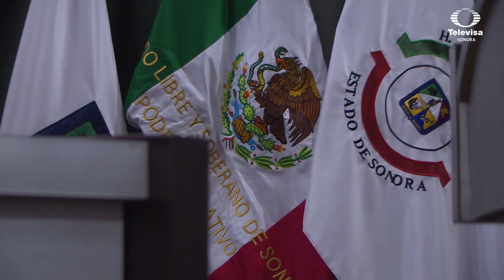Opinan hermosillense sobre la cultura de la corrupción en México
Hermosillenses opinan sobre la corrupción en México, y aseguran, es un problema que difícilmente desaparecerá. En un sondeo realizado por Noticieros Televisa Sonora externaron su opinión: SUSCRÍBETE VISITA EL SITIO OFICIAL SÍGUENOS EN FB TW INS Encuentra lo mejor de tus programas favoritos de Televisa Sonora, diviértete con QUÉ GUSTO, no te pierdas las exclusivas de BD NOTICIAS, así como la información más importante de NOTICIEROS TELEVISA SONORA.